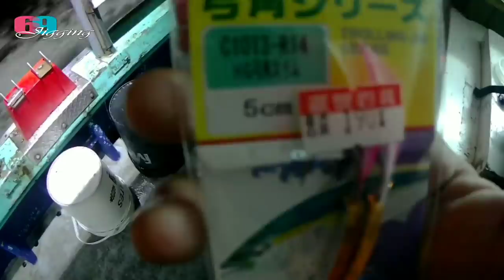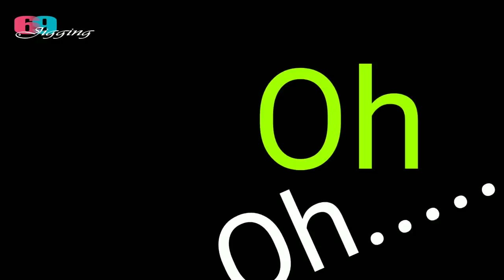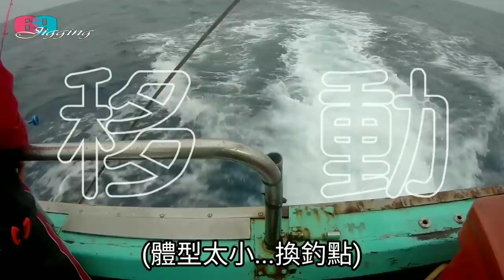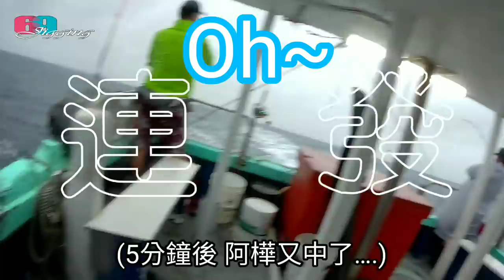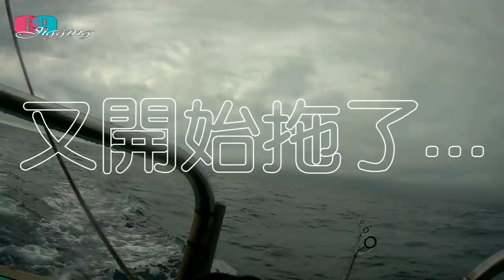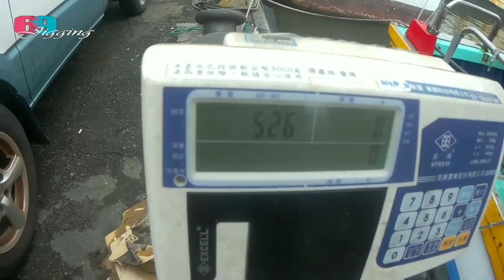[船鐵路亞] 黃鰭鮪逐夢之旅，除了爆桶還是爆桶!!!南漂357km終於見到妳... 2019/06/台灣69J釣魚俱樂部(69J Fishing Club)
不到高雄 不知道自己冰箱小...這次的逐夢之旅跑了714km就為了見她一面，這次的目標當然是黃鰭鮪啦，不但見到了，還整個家族來迎接，拉到手都酸了...真的是一次很有趣的釣遊。
大益號-是我們今天搭乘的船隻，集合地 大目仔海鮮店 出船是從 高雄 小港漁港 出船，船長很會帶，很謝謝今天的照顧。
黃鰭鮪（學名Thunnus albacares、yellowfin tuna），即黃鰭金槍魚
中文名：黃鰭鮪魚
英文名：Yellowfin Tuna
日本語名稱：キハダ
黃鰭鮪魚-是大洋暖水性名貴上層魚類。是鮪魚的一種，因其背鰭和臀鰭呈黃色而得名。屬于鮪魚中產量最高的一種。

團隊:69J團
我們的臉書(FB)社團:
簡介:我們是一群熱愛釣魚(岸拋&船釣)的同好，並喜愛接近大自然的一群人所組成的一個團體，舉凡-岸拋鐵板,船釣,浮游磯釣,沉底釣,桶石斑,龍蝦,花枝,軟絲..以及路亞假餌釣-包括:硬餌(ハードルアー),軟餌(軟蟲)(ソフトルアー),米諾(ミノー),波扒/POPPING(ポッパー), 鉛筆/PEN(ペンシルベイト),顫泳/VIB(バイブレーション),亮片/SPOON(スプーン),鐵板/JIGGING(メタルジグ),木蝦(エギ),微鐵,水球&弓角. 都是我們喜愛的釣遊方式,當然欣賞大自然的水族世界都是我們熱衷的活動，還有...
趕海(赶海)的找找海鮮,挖挖貝類,抓抓螃蟹式的自給自足...一直是我們所嚮往的生活方式表現，我們將它融入我們的釣魚活動。
人生. 夫復何求啊！